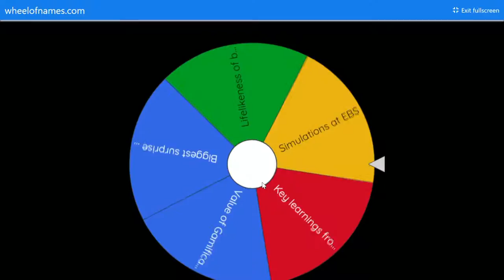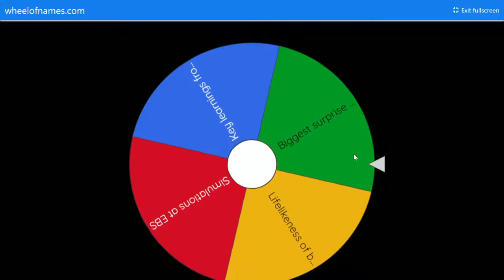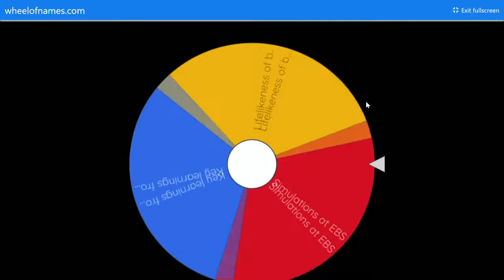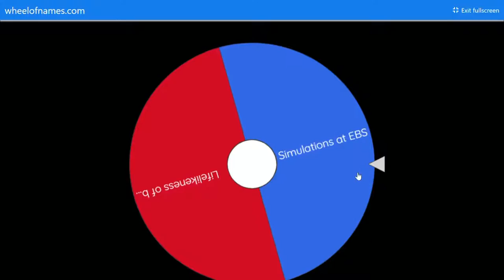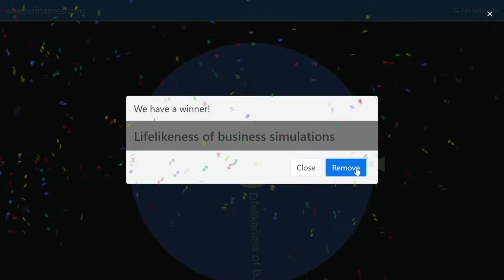Gamification in Higher Education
Webinar at Educational fair HAAVI on Gamification in higher education

By Anto Liivat, Marge Sassi, and Amanda Tuominen